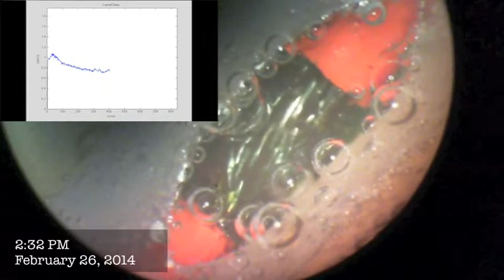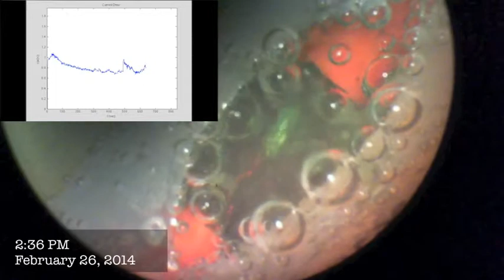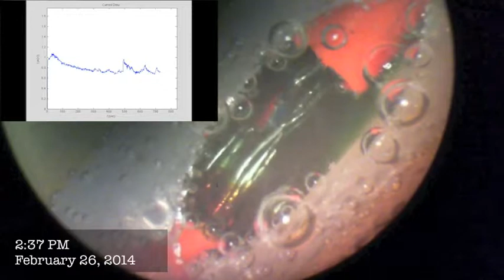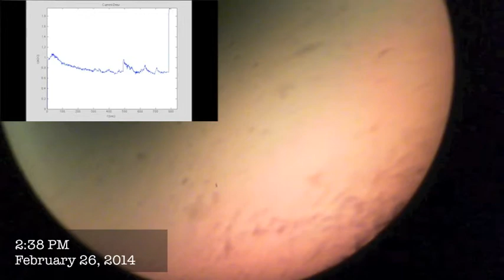Release Assembly Test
This is a test of our galvanic release assembly. The graph on the top left shows the current draw during the test.